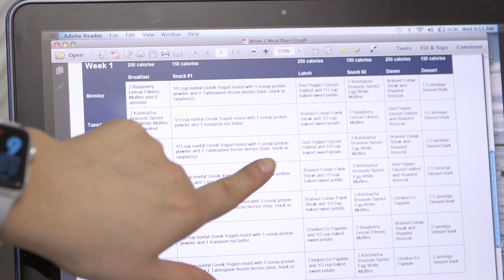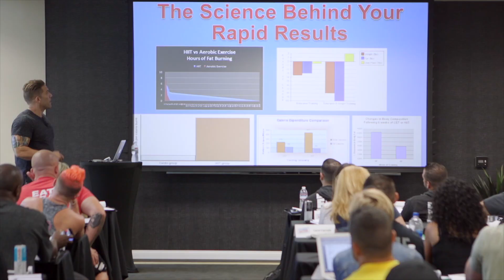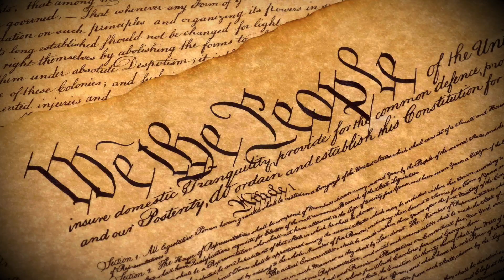The Secret: Fit Body Boot Camp's Rapid Growth | Franchising | Bedros Keuilian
Presents: The Secret to Fit Body Boot Camp's Rapid Growth

When I created Fit Body Boot Camp fitness franchise, I had two things in mind: affordability and convenience. I saw the gap between high priced one-on-one personal training and low priced big box gyms, and I knew I could bridge that gap. I wanted to create a space where people from all fitness levels could get the results they want for a price they could afford, in only 30 minutes. From diving in dumpsters to building an empire, I created a system that sets up our franchisees for success from day one.

Check the exciting news of our gym franchises rapid growth

Bedros Keuilian is a high performance fitness marketing mastermind who uses his knowledge of how to sell personal training and fitness business systems to help others expand their business. Through his high-level coaching programs, popular info products, and successful boot camp franchise, he’s helping personal trainers and fitness entrepreneurs around the world change more lives and make more money.

From rags to riches, Bedros rose above adversity and created one of Inc. 5000’s Fastest Growing Businesses. He has also earned a spot on Global Franchise’s Top 20 Franchisers who are at the top of their game. With over 500 Fit Body Boot Camp locations, he strives to continue growing and spreading his genius to budding entrepreneurs.

If you made it all the way to the bottom comment a unicorn emoji because you’re a badass!